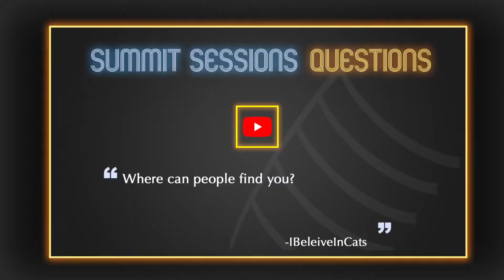The Non Professionals Can't Stop Talking About Weezer (YTP)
Oh, Weezer?